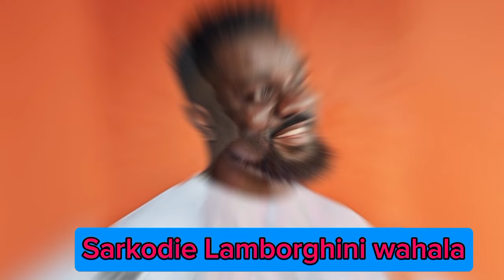Ghanaian Rap Star Sarkodie Purchases Luxurious Lamborghini